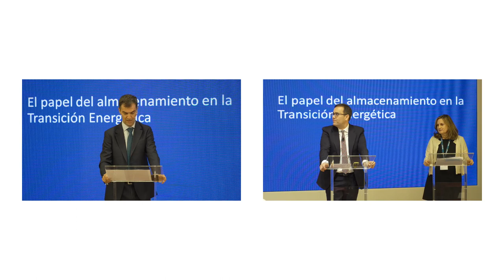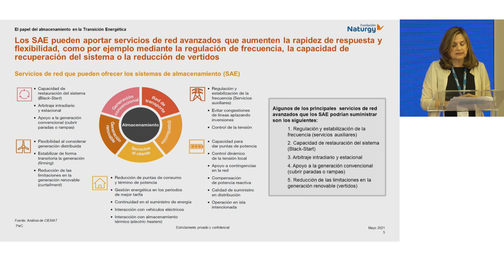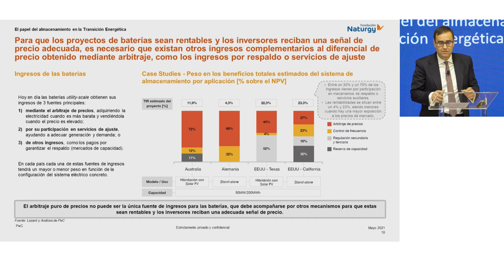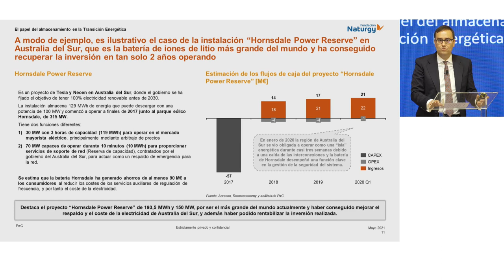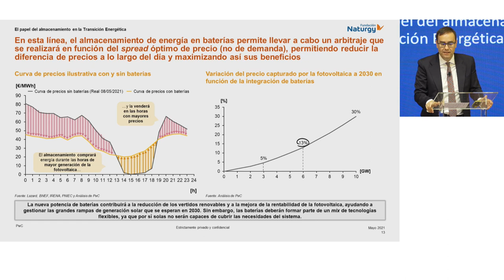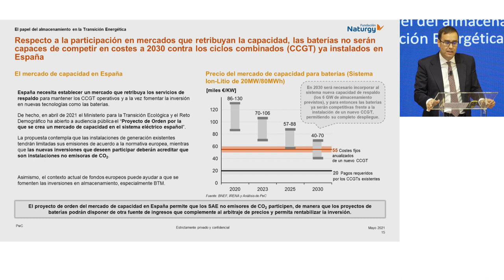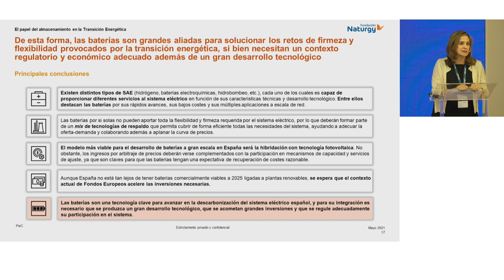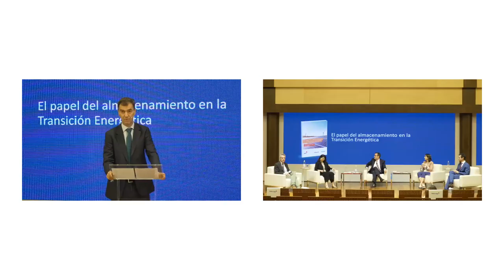Webinar "El papel del almacenamiento en la transición energética"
Fundación Naturgy celebró el pasado 27 de mayo el webinar de presentación del informe "El papel del almacenamiento en la transición energética", realizado por PwC España con la finalidad de analizar el contexto actual del sector con la creciente integración de las energías renovables, y para conocer más acerca del rol que desempeñará en un futuro cercano el almacenamiento energético centrado en las baterías.